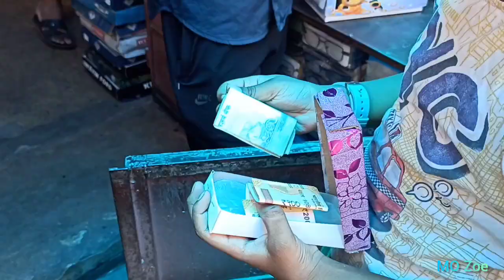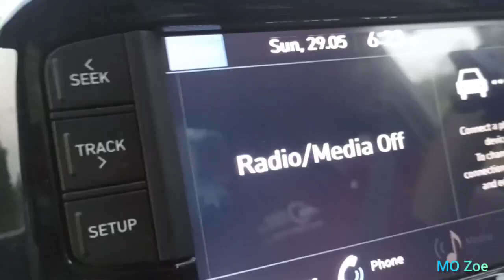Arunima's First Holy Communion | Vlog 5 | 29 May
Background music🎶